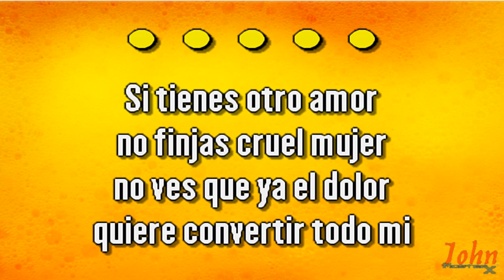Pepe Jaramillo – Para ti {Karaoke Demo} | Compre con PayPal 👇